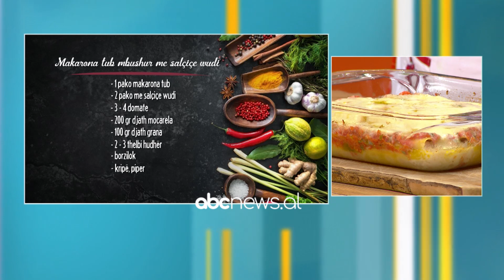Sorbeto me shalqi - Receta nga Florenca Reci | ABC News Albania